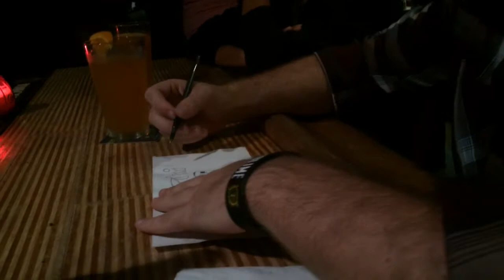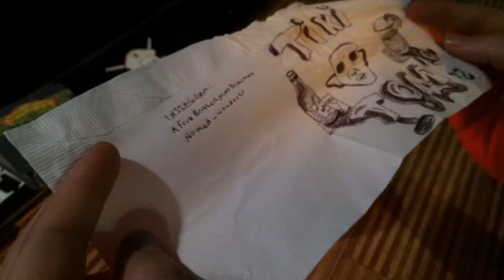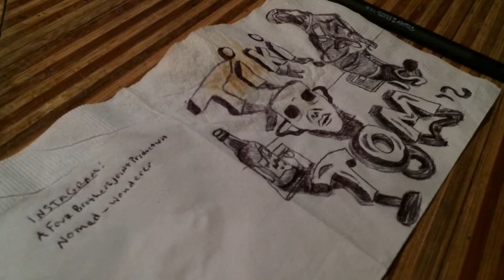Napkin Art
Napkin Art is a new series chronicling the art one of our team members always does at restaurants and bars. Wherever we go Richard Bryant will always draw something on a napkin to leave behind for staff eyes to discover. A Four Brothers Joint Production Presents NAPKIN ART.